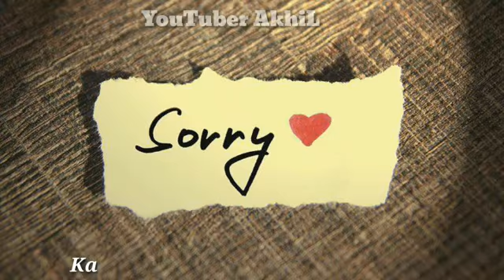Maafi Ka Asli Arth/Meaning of Sorry/Best Relationship Be Like/Sorry Poetry/New whatsapp status 2021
Rishto Mein Maafi Mangne Se Yeh Sabit Nahi Hota,

Ki Hum Galat Hai Aur Dusra Sahi,

Maafi Ka Asli Arth Hai,

Hum Rishto Ko Nibhane Ki Kabliyat Unse Jyada Rakhte Hai